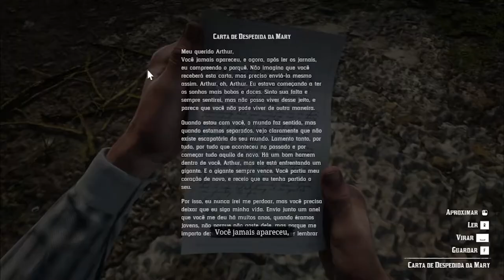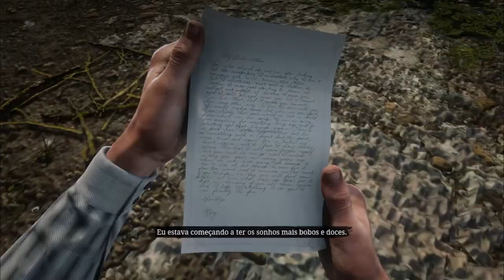RED DEAD REDEMPTION 2 - GOODBYE O'DRISCOLL !! | Part 32 | Gameplay Walkthrough | NO COMMENTARY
RED DEAD REDEMPTION 2 - GAMEPLAY WALKTHROUGH NO COMMENTARY FULL HD 60FPS

00:00 -  Goodbye, Dear Friend
11:30 - Side mission - Charlotte Balfour
20:06 - Side mission - Idealism and Pragmatism for Beginners II
28:00 - Side mission - The Artist's Way IV
35:00 - Side mission - The Smell of the Grease Paint II